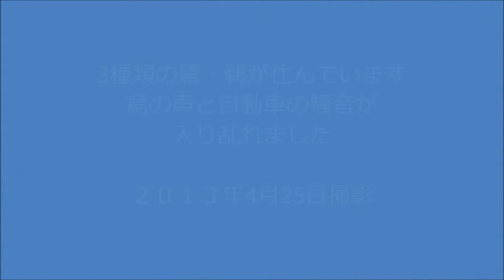鷺・鵜の住む山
今朝は快晴で風も無く、動画撮影に良い日よりと思い、いつもの住吉山に撮影に行きました。
アオサギ・コサギ・鵜が入り乱れて子育てをしています。親子の区別も付きかねます。鳥の鳴き声と自動車の騒音も入りました。２０１３年４月２５日撮影。